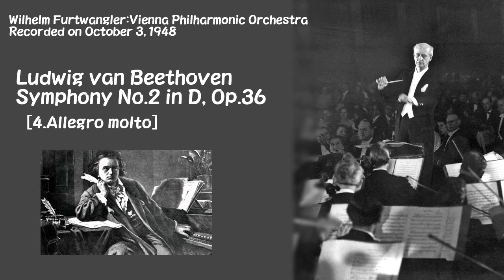ベートーベン:交響曲第2番 ニ長調 作品36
フルトヴェングラｰ指揮 ウィーン・フィルハーモニー管弦楽団 1948年10月3日録音